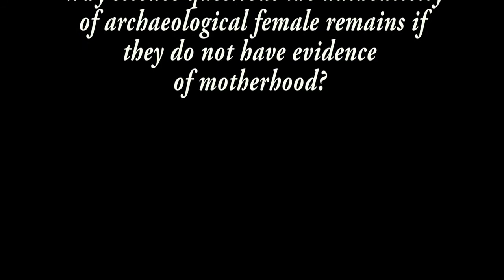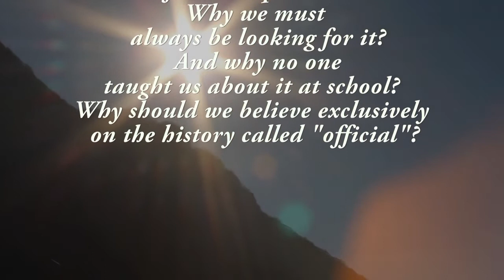Tin Hinan, Queen of the Hoggar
This is a video tribute to Tin Hinan, the Queen of the Hoggar.
Ancient Ancestress of the Tuareg, she was considerer  “Mother of Us All”. An example of the prominent role women leaders have played in the history of North Africa's Amazigh. In this video we made a double tribute to Tin Hinan in the past, and future matrifocal revival, to balance our present patriarchal system. The video is part of Trans-disciplinary project  "Lost & Dead in Thunderland"